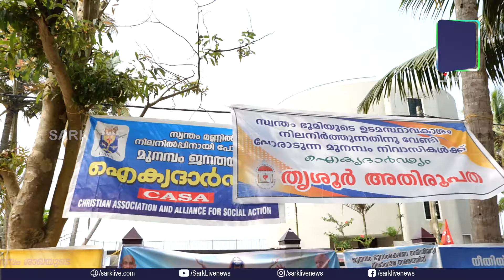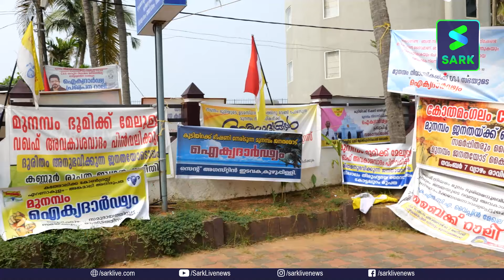വഖഫ് ബോർഡിൻറെ പിടിച്ചുപറി അവസാനിപ്പിക്കും; കേരളം ഒറ്റക്കെട്ടായി മുനമ്പത്തെ ജനതക്കൊപ്പം | Sark News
വഖഫ് ബോർഡിൻറെ പിടിച്ചുപറി അവസാനിപ്പിക്കും; കേരളം ഒറ്റക്കെട്ടായി മുനമ്പത്തെ ജനതക്കൊപ്പം